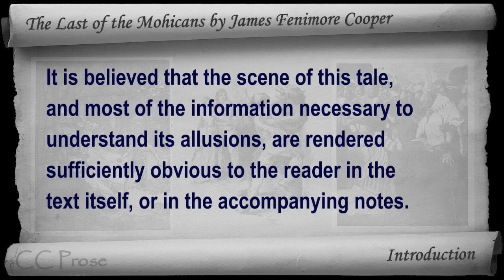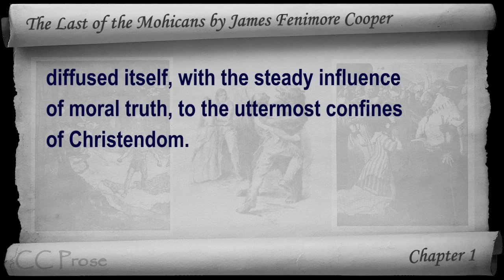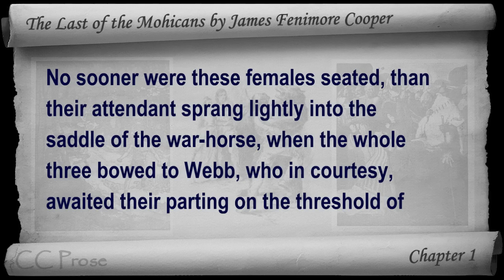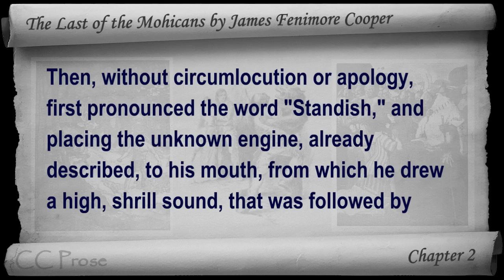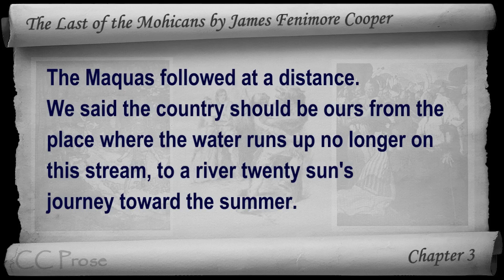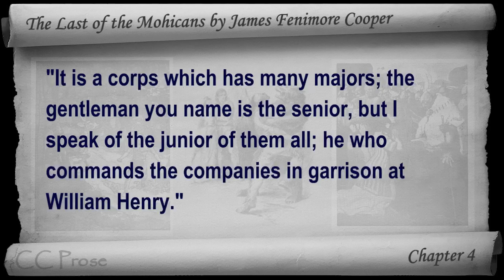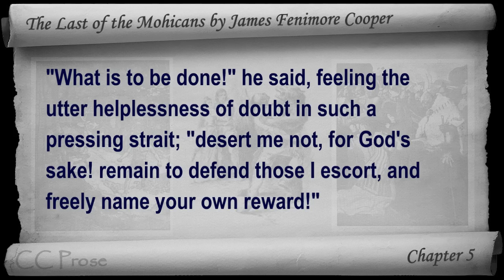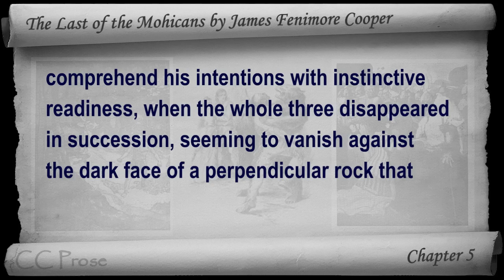Part 1 - The Last of the Mohicans Audiobook by James Fenimore Cooper (Chs 01-05)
Part 1. Classic Literature VideoBook with synchronized text, interactive transcript, and closed captions in multiple languages. Audio courtesy of Librivox. Read by Gary W. Sherwin.